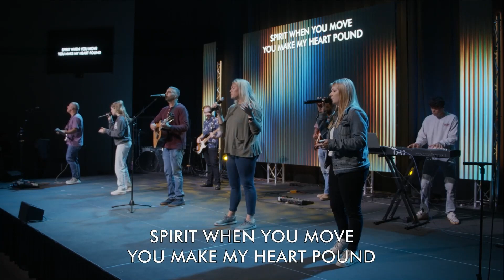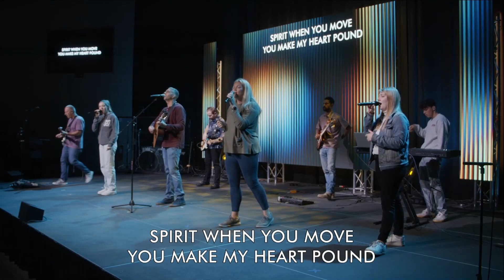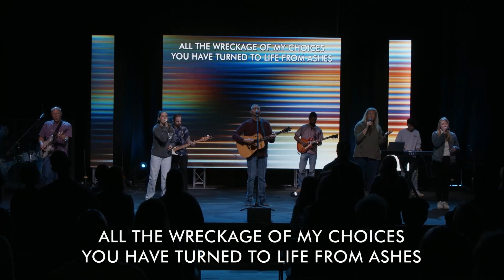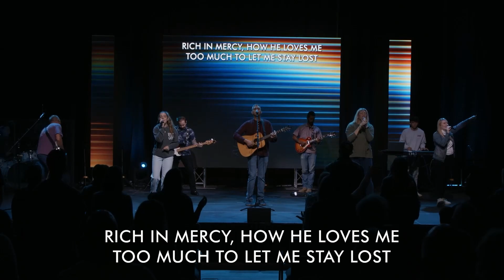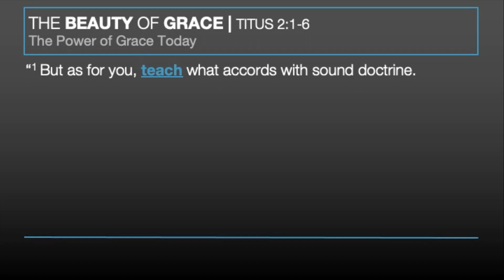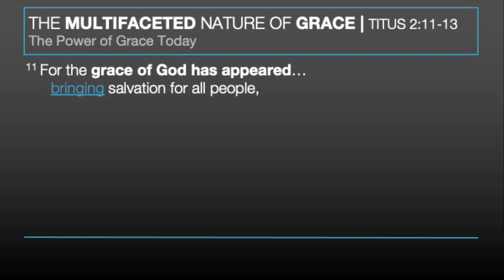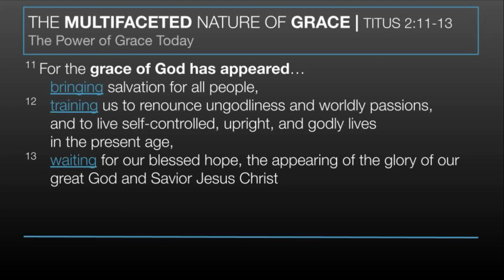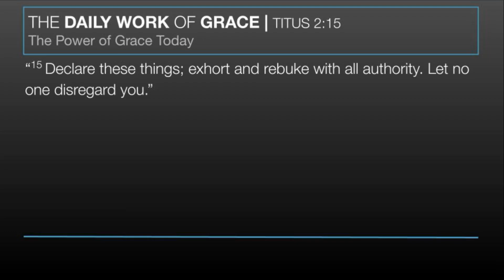November 5 | Matt Moore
Welcome to Church Online at Vintage Grace. We are so glad that you joined us! We are passionate about building joy-filled communities of faith that inspire every individual to live the abundant Christian life.

We would love for you to join us on this adventure of discovering that there's more joy in Jesus than anyone or anything else. You can join us online or in person at 9:00am, 10:45am, or anytime online after that!